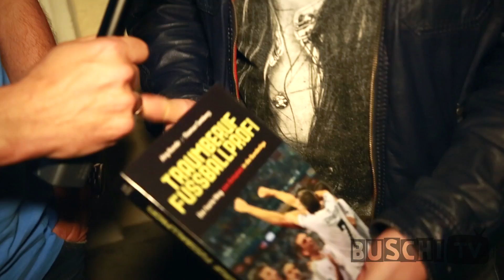Lesereise - Interview mit Marco Hagemann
Anscheinend hat Marco Hagemann seine Kicker- Niederlage noch nicht ganz verkraftet. Wir werden sehen wie er sich demnächst beim Grillen schlägt!